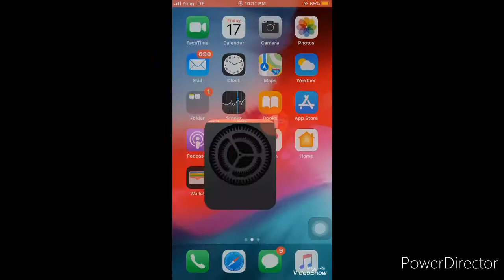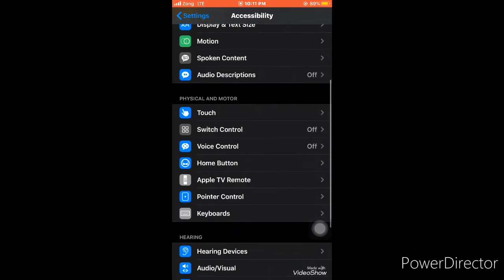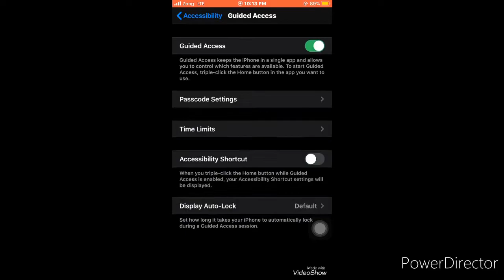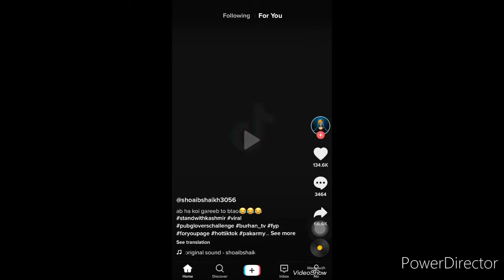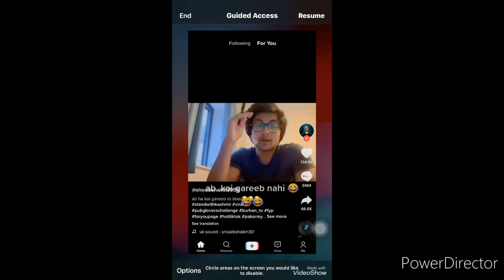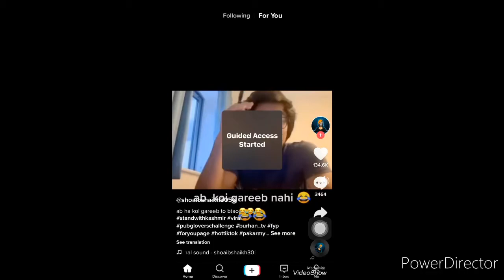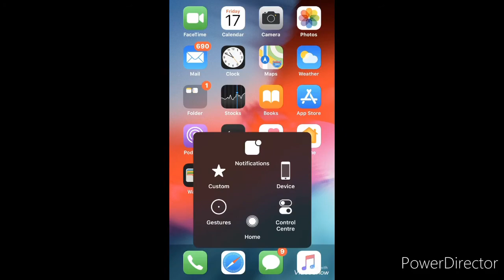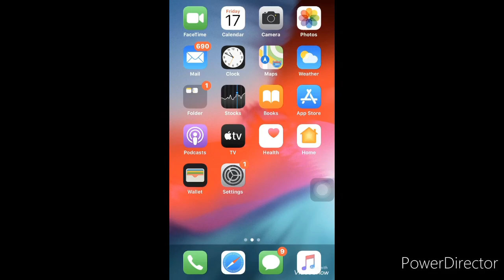HOW GUIDED ACCESS IN IPHONE ENABLED |GUIDE ACCESS| A HIDDEN FEATURE WHICH PROTECT YOUR CHILD|SAMI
✅ASLAM O ALIKUM
PUNJABIANS LATEST OFFICIAL
IN THIS CHANNEL YOU GOT VERY OUTSTANDING VLOGS FUN.
Name User : SAMI SULEHRI
ADRRESS   : SIALKOT ,PUNJAB ,PAKISTAN
FACEBOOK :Ch Sami Sulehri
Okay,THANKS VERY MUCH KEEP SUPPORTING. BEST OF LUCK !❤️

INFORMATIVE VIDEO WATCH FULL AND GIVE YOUR FEED BACK.
THANKS